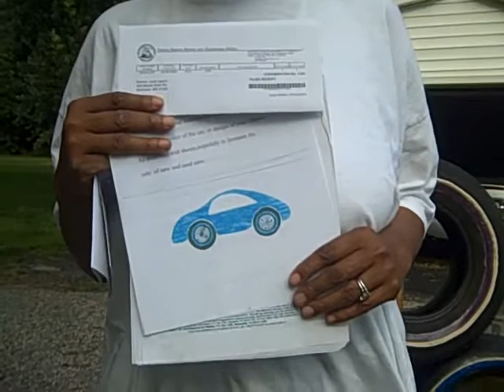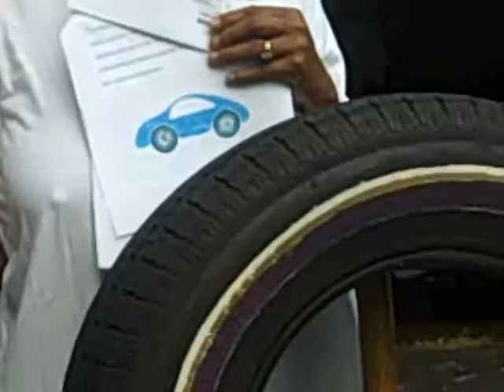Tire Bling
My latest patent pending design for tires.Color coordinated tires to match the car color.